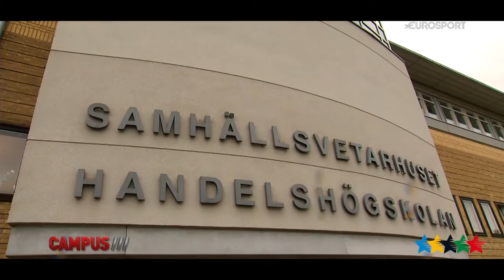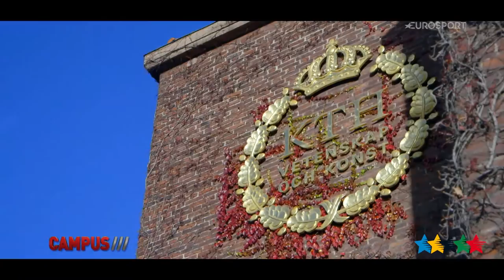FISU Sport, Ice Hockey - 41th CAMPUS Sport TV Show - FISU 2015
UHL (University Hockey league) is an initiative to create a Swedish equivalent to the IVY-league in the USA. IVY League, that consists of the eight greatest and oldest universities in the USA, got their name from ivy – the plant that coincidentally also grows on the walls of KTH buildings.

The thought is to stimulate the interest of sports and university studies simultaneously, by offering good athletes the chance to keep going with their sport on elite level as they study. In the start this league will feature the greater universities of Sweden and only focus on hockey, but the intention is to let it grow in to other sports and universities as well.

History
UHL – university Hockey League- is a Swedish university ice hockey league that hold Swedish university championship status (Sveriges akademiska idrottsförbund) and is a part of Universitetsligan AB.

It has been played university ice hockey in Sweden since the 1940s, the eldest team is Chalmers McRangers with ancestry from 1942, but it took until 2011 before Sweden had a real university ice hockey league, UHL. The KTH student Joachim Ronneback Thomson and KTH Hockey founder took the initiative and created the UHL. During its first season the league only consisted of two teams, KTH from Stockholm and Chalmers from Gothenburg. The final game of the first UHL season ended with a home team victory with a sold out Danicahallen (453 people) on Östemalms IP in Stockholm. The game ended with 10-0 to KTH Hockey and the historical first goal was made by KTH student Adam Tvinghagen.

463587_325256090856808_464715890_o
KTH Hockey’s captain Joachim Ronneback Thomson after winning The 2011/2012 UHL championship.

The second season of UHL, season 12/13, two more teams joined the league, Lund University and Högskolan Jönköping. This two teams together with KTH and Chalmers remained the only four teams that was a part of UHL before season 15/16 when also Umeå University joined the league.

The most talented players of UHL is selected to represent Sweden in the the annual Winter Universiade, that is held every other year.The Winter Universiade is organized by the International University Sports Federation (FISU).

The most recent editions were staged 2013 in Trentino, Italy, and 2015 in Grenada, Spain. Click on the links to access the statistical coverage.

The next allocated events will take place in 2017 in Almaty, Kazakhstan, and in 2019 in Krasnoyarsk, Russia.

USA-Swe 3
Universiade 2013 in Trentino, Sweden vs USA.

The winning university of UHL gets all players unscripted into the challenge trophy that consist of a whiskey barrel from the Swedish whiskey brand Mackmyra.

Winners of the UHL championship:

2011/12: Kungliga Tekniska Högskolan

2012/13:  Kungliga Tekniska Högskolan

2013/14:  Kungliga Tekniska Högskolan

2014/15:  Lund University

for all information on University Games, Sports and Athletes, National FISU Committees and FISU News.